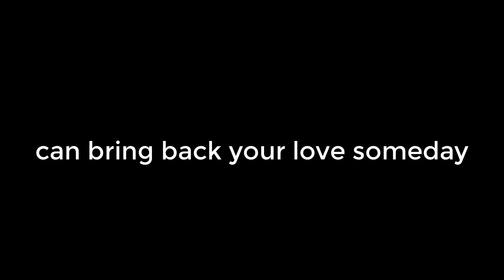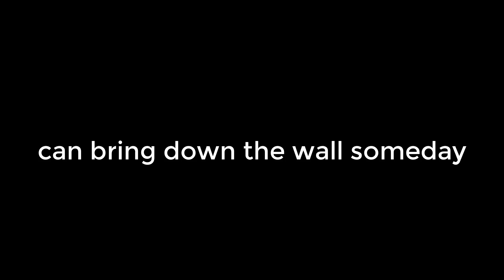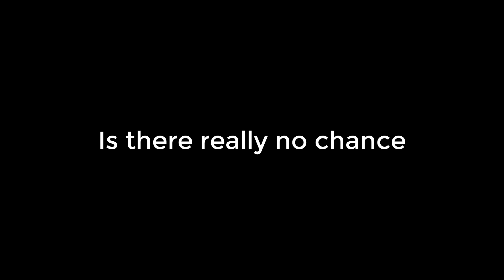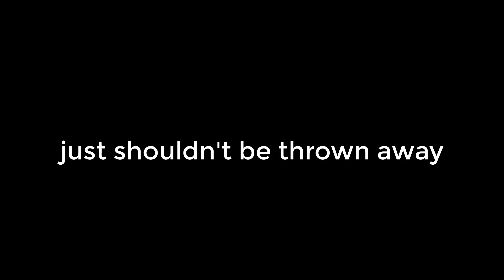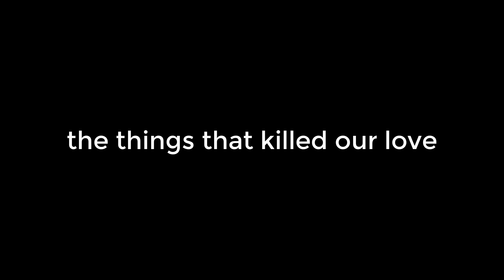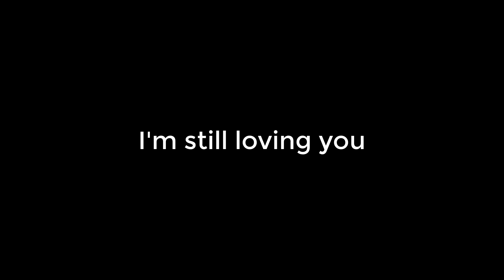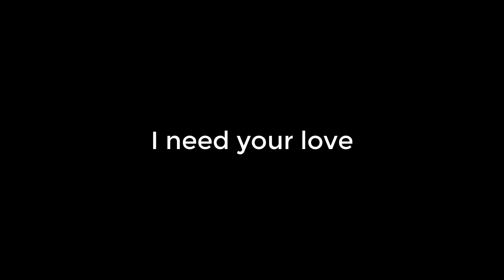Still Loving you, Scorpions with lyrics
Time, it needs time to win back your love again
Love, only love can bring back your love someday

Fight, babe, I'll fight to win back your love again
Love, only love can bring down the wall someday

If we go again all the way from the start
I would try to change the things that killed our love
Your pride has built a wall, so strong that I can't get through
Is there really no chance to start once again? I'm loving you

Try, baby, try to trust in my love again
Love, our love just shouldn't be thrown away

If we'd go again, all the way from the start
Is there really no chance to start once again?

Yes, I've hurt your pride, and I know what you've been through
You should give me a chance, this can't be the end

I need your love, oh
Still loving you